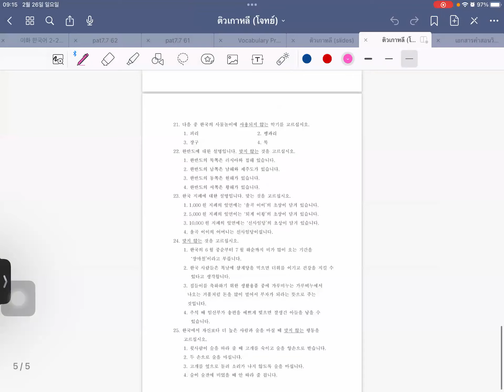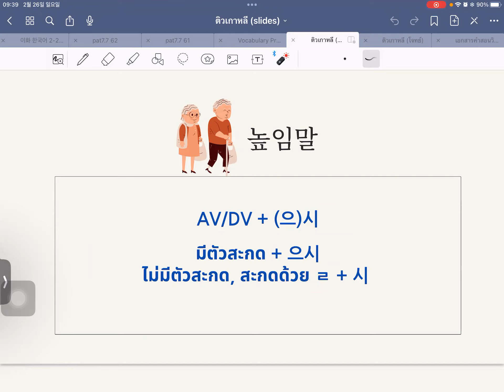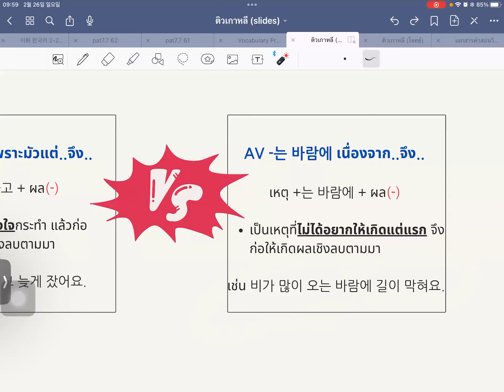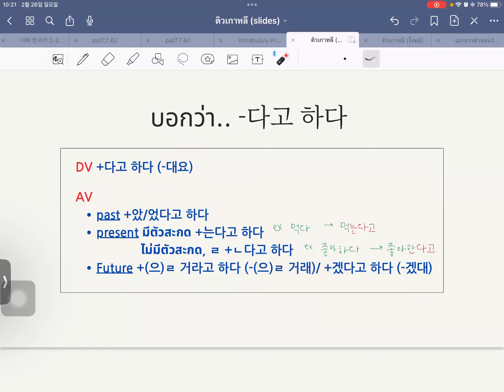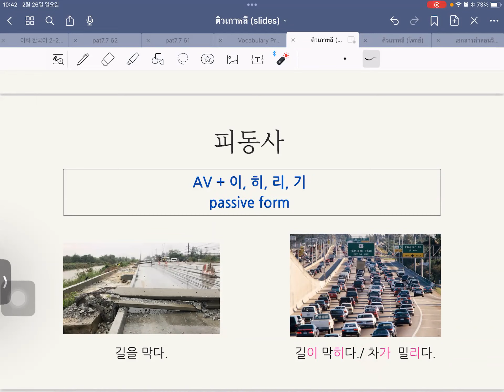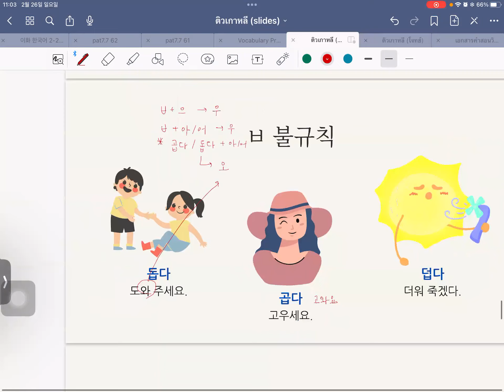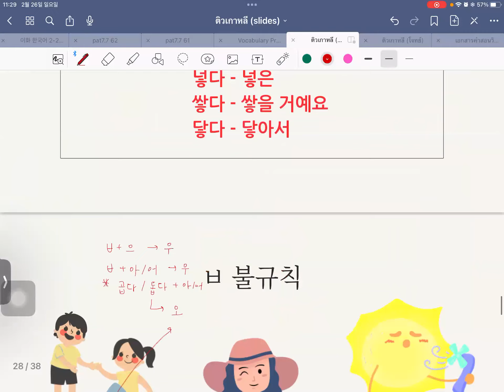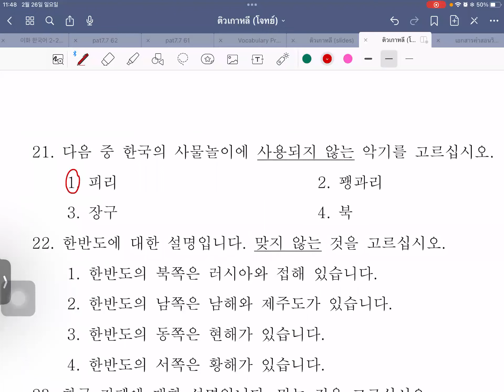ภาษาเกาหลี | Singhdam Go A-level 2023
วิดีโอย้อนหลังการติวรายวิชา ภาษาเกาหลี ภายใต้โครงการ Singhdam Go A-level 2023

ดีโอย้อนหลังการติวรายวิชา xxx ภายใต้โครงการ Singhdam Go A-level 2023